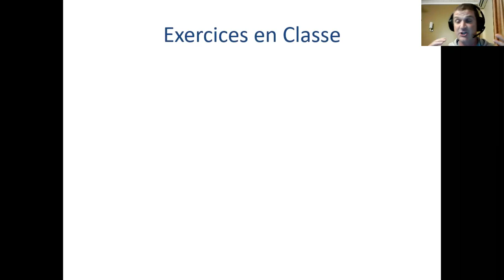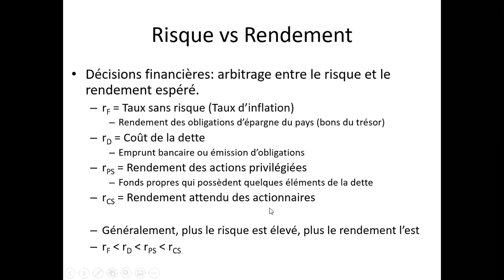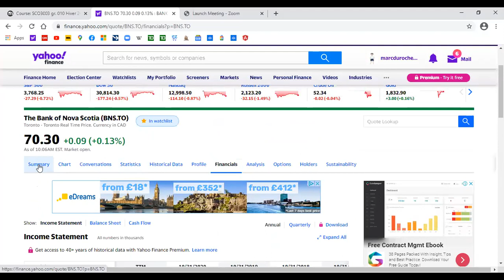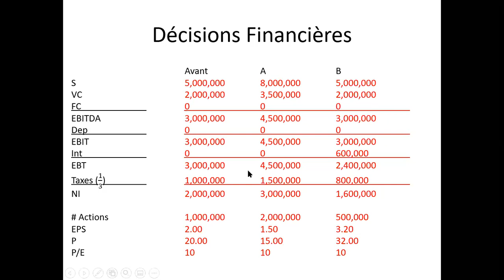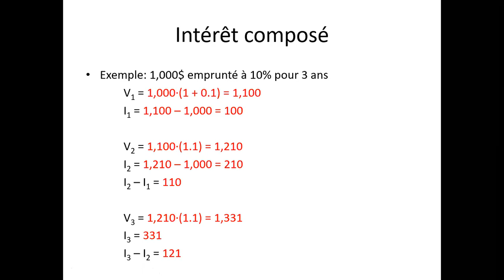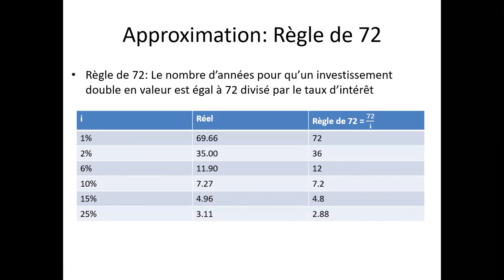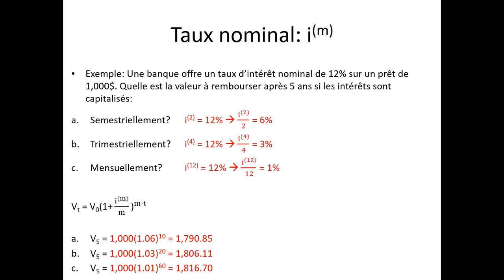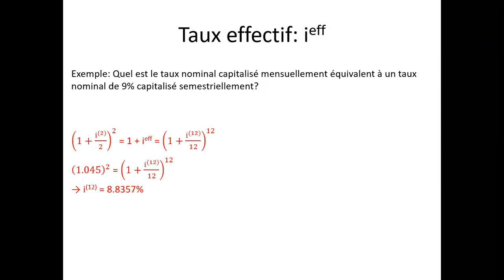SCO3003 - Cours01- Coût du capital